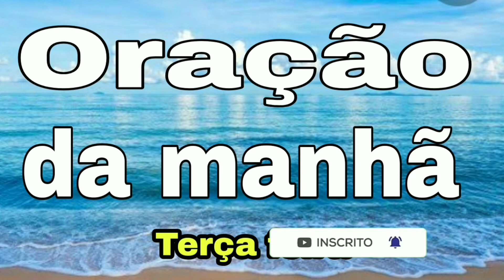Oração da manhã de hoje - Terça feira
Oração PODEROSA para abençoar sua vida hoje

Aqui neste canal nós priorizamos a oração porque acreditamos que a oração tem poder.
Assim como grandes homens de Deus tem feito suas orações todos os dias para te abençoar como oração da manhã Pastor Antônio Júnior, oração da manhã com Bispo Bruno Leonardo, oração da manhã Nathalia Leandro e outros homens e mulheres de Deus. Nós aqui neste canal temos uma poderosa oração da manhã para te abençoar!
Todos os dias temos oração poderosa, oração da manhã de hoje, oração da manhã, oração da tarde, oração da fé e até mesmo oração da noite e curiosidades e notícias do mundo cristão.

Assisto muito e recomendo!
Bispo Bruno Leonardo ao vivo agora
Bispo Bruno Leonardo ao vivo
Bispo Bruno Leonardo
Pastor Bruno Leonardo
Bruno Leonardo

Receba seu pão diário do dia de hoje!

Canal Momentos com Deus
Pastor Daniel Fernandes